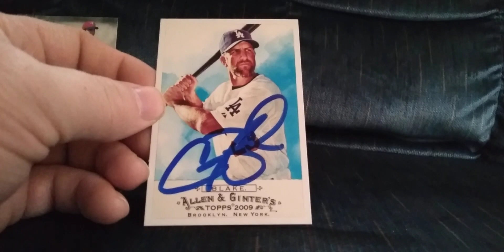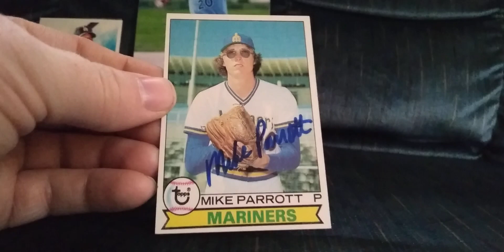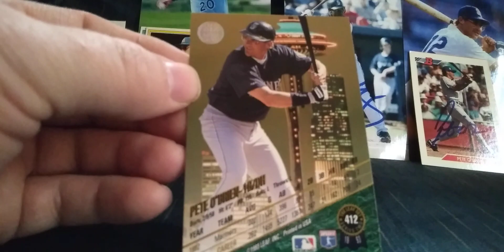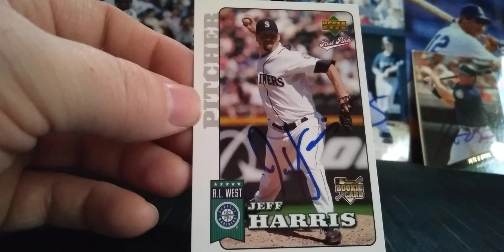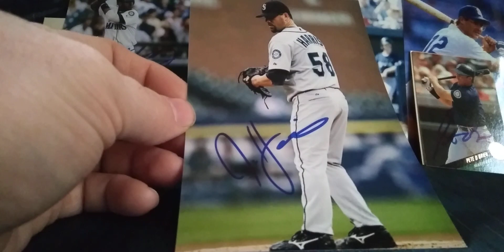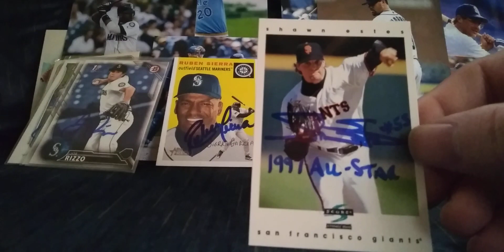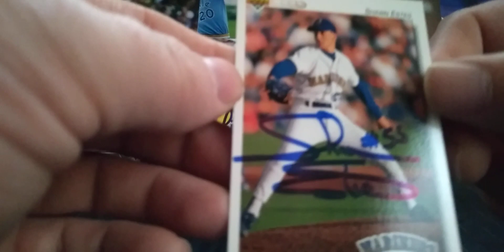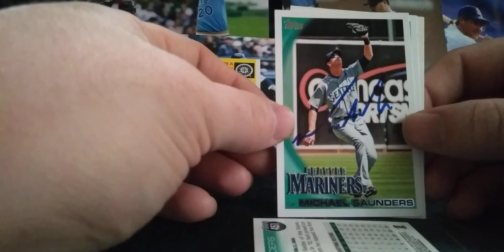TTM #421 + 7 Successes + Private Signings